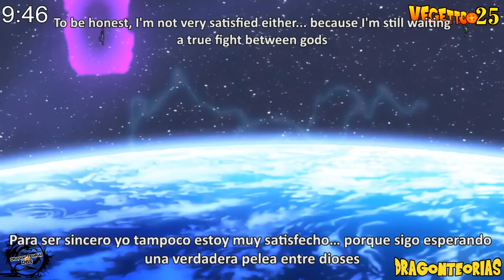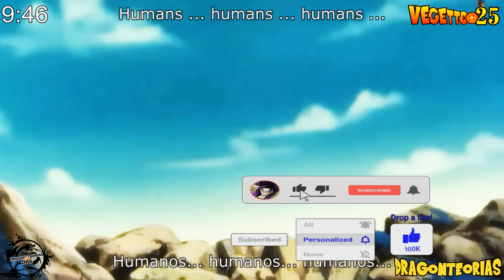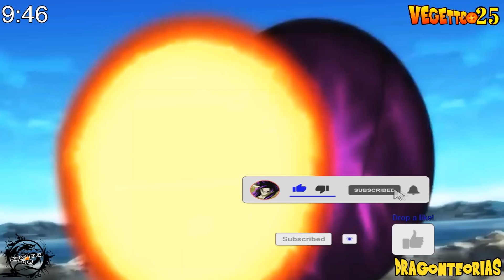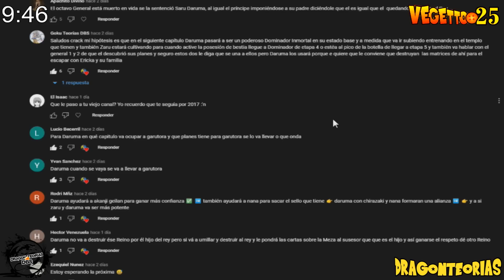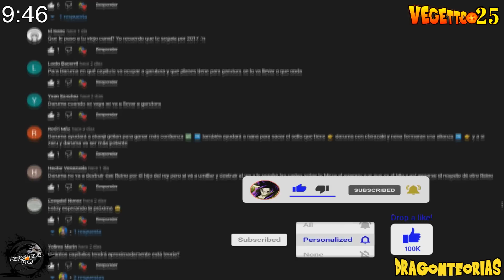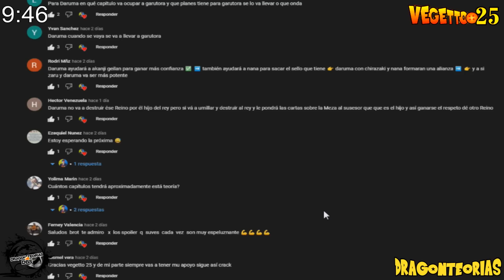Dragon Ball Super 2: "Jiren Desafia a Broly" - Pelea de Dioses Supremos !!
Broly vs Jiren, Dragon Ball Super 2: "Jiren vs Broly" - Una pelea contra Broly Final Tierra, Dragon Ball Super 2: "Goku faces Zalama the creator of the Super Dragon Balls Appears" Dragon Ball Super 2: Nueva Saga 2024, La Muerte de Wiss, Zeno vs Omni king, Zeno Sama Omni God vs Gogeta, Gogeta vs Archon, Anime War 13, Anime War 14, ANIME WAR "THE MOVIE" EPISODE #12 AND #13 - GOGETA VS ARCHON - En Español Latino.

Dragon ball heroes, Dragon ball super, new transformation, God of destruction, Chapter 89, dragon ball super, migatte no gokui, ultra instinct, Dragon Ball Super 2: "Next Saga 2023" - Broly y Goku unen fuerzas !! , Dragon Ball Super 2: "Jiren llega a la Tierra" - Una pelea contra Broly - Pelea de dioses !!, Dragon Ball Super 2: "Nueva Saga 2022" - Broly controla su poder con ayuda de Capsule Corp y Goku !! The Grand Priest was revealed to have been the one to erase not only the other 6 universes - but an additional “Universe Zero” as well.